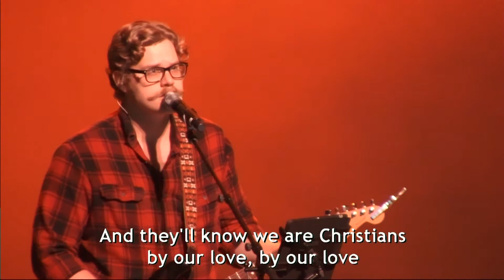We Are One With The Spirit | THE BRIDGE Praise Band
Evan Carpenter - Guitar & Vocals

Brian Moore - Guitar & Vocals
Michelle Garza - Vocals

Eddie Salinas - Bass & Vocals
Daniel Gray - Drums